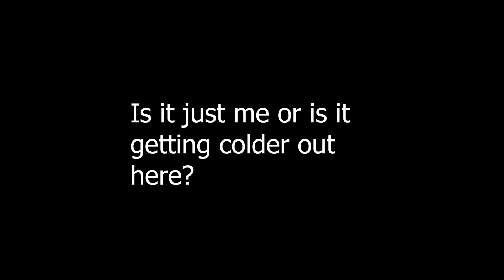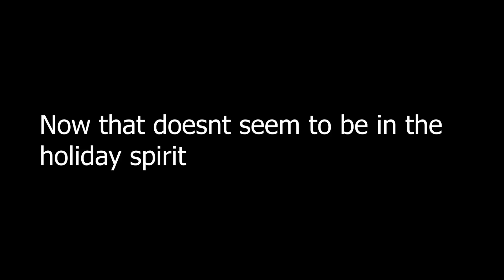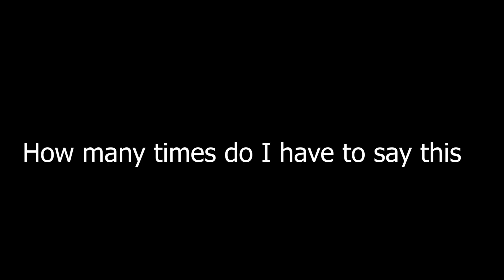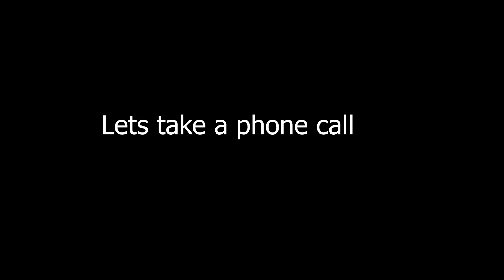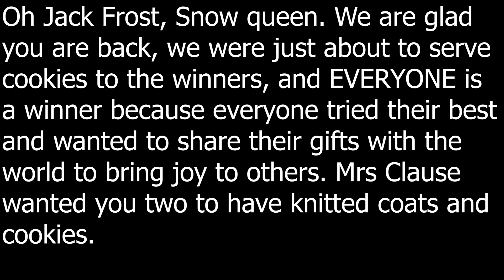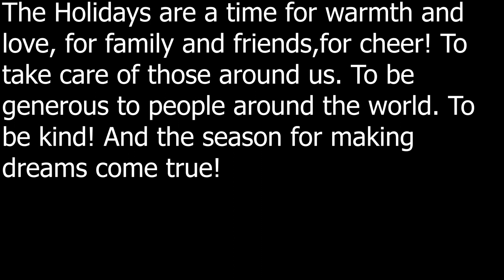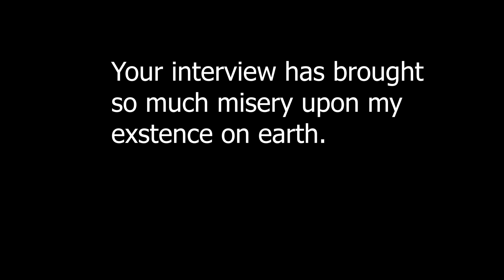Team Anastasis presents: North Pole's Got Talent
Team Anastasis presents: “North Pole’s Got Talent!”, by Lavinia Roberts
Produced by special arrangement with
Pioneer Drama Service, Inc., Denver, Colorado

Special thank you to all of our performers, student videographers, and student video editor, Luke!

You can participate in the Anastasis Telethon by texting ANASTASISGIVES to 44-321 and make a tax deductible donation to Anastasis Academy.